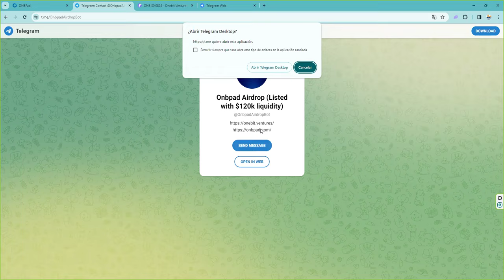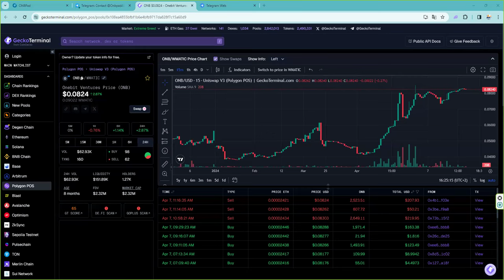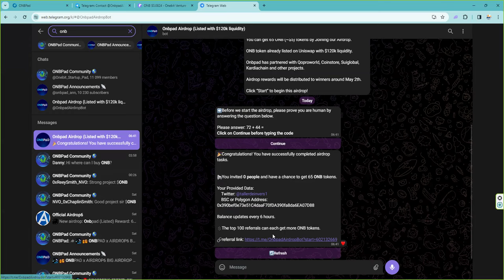ESTA en uniswap participa en el airdrop ONBpad 40000 ONB tokens 5 minutos twitter telegram ⭐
👉 Reward: 65 ONB (~$10)
👉 Distribution date: May 2th

👉 Complete all task of the airdrop
👉 Submit Polygon wallet address
👉 For 500 Random Lucky winners
👉 The top 100 referrals will each get more ONB tokens

💥 BITCOIN!  🥇Donde hacer futuros, Oro, Plata, Índices y FOREX de forma sencilla y fácil 💥7% de bono en cada deposito 💥